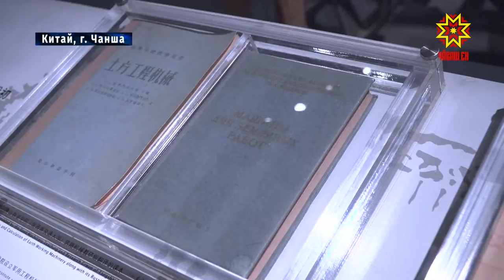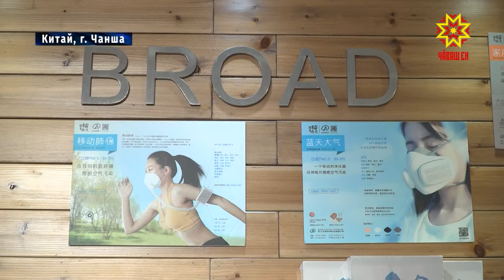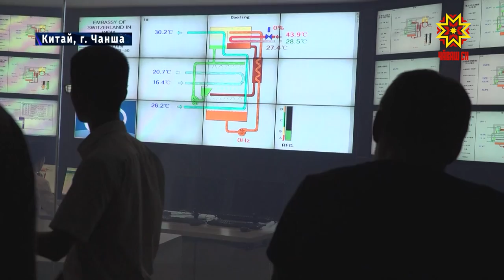В китайской провинции Хунань продолжается Молодежный Форум.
В китайской провинции Хунань продолжается Молодежный Форум. Делегация Приволжского федерального округа насчитывает более 130 человек. В ее составе — студенты трех чувашских ВУЗов. У ребят очень насыщенная программа — они уже побывали в музеях, учебных заведениях, на многих предприятиях. Среди них — две компании в г.Чаньша, куда попала на экскурсию и наша съемочная группа.